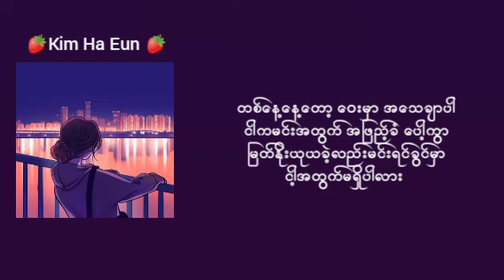အဖြည့်ခံ - Yoon Myat Thu & Min Z